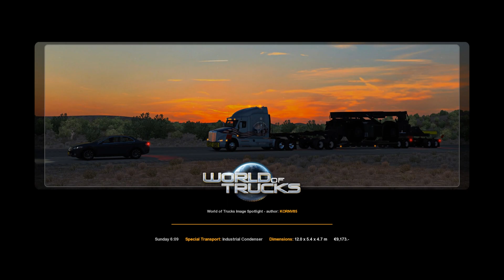First Time With Heavy Load and Escort Vehicle (Euro Truck Simulator 2)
💻PC SETUP💻
RAM = 2x
Graphics Card =

I am 🤓Bharat Sharma🤓 26 Years old self-employed (blogger+youtuber) live in New Delhi.

❌ Self-Promotion
❌ Bullying/Racism
❌ Swearing

⯇ Read This Before Donating ⯈
✅ Donate only if you really want to support me & my work.
✅ Don't Think I will Play with you if you Donate me.

✋ Please do not donate for these reasons because I will ignore it and I won't be able to refund it. So please save your money! 💵